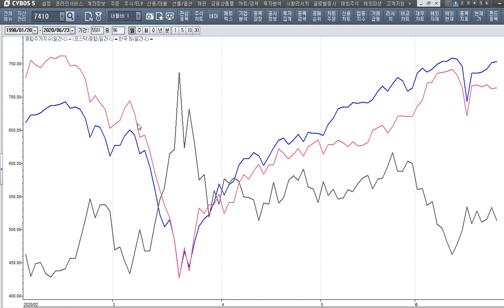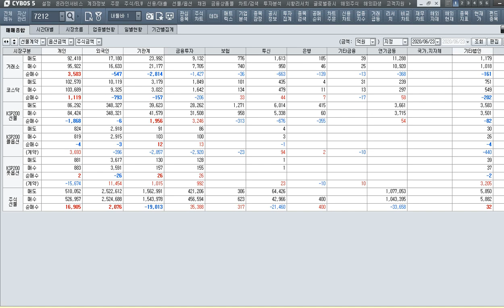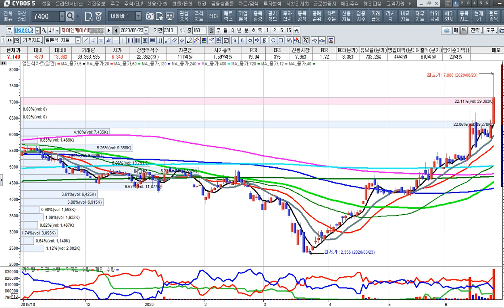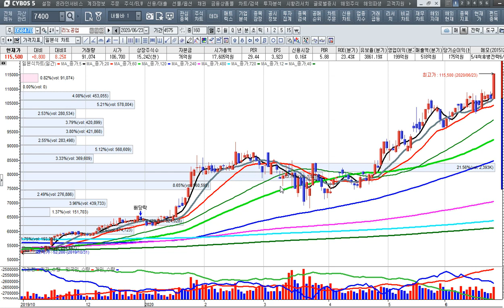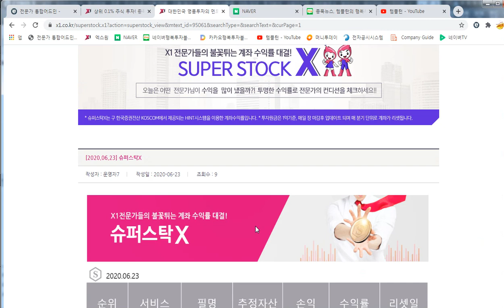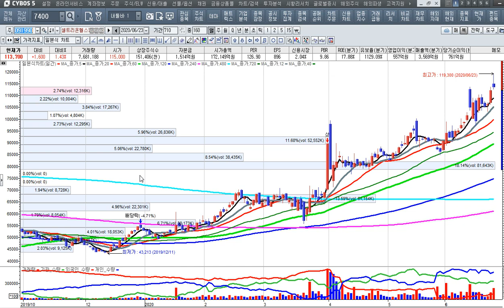[주식투자]셀트리온 코로나 항체치료제는 위기에서 기회로 임상 돌입[2020.6.23]